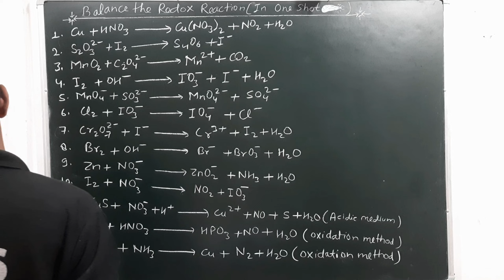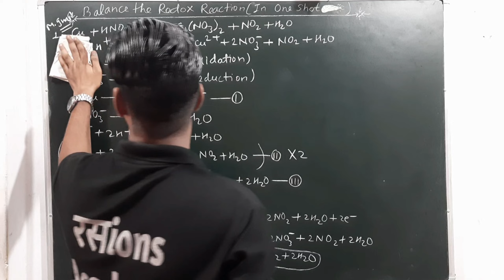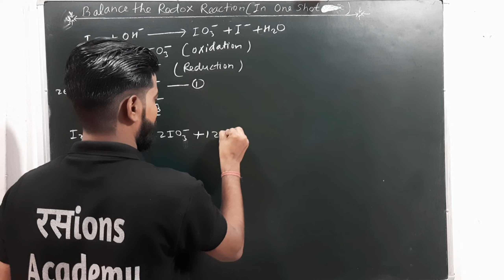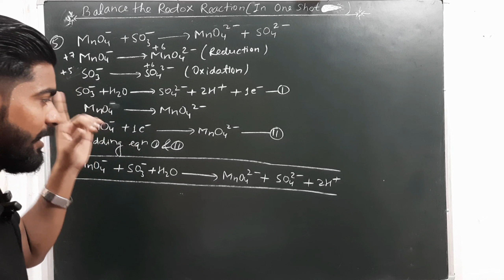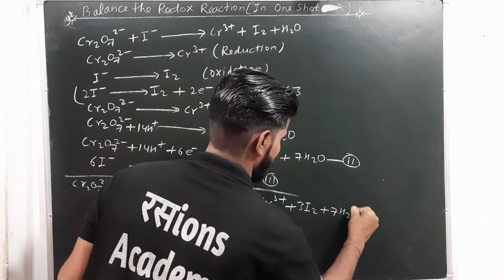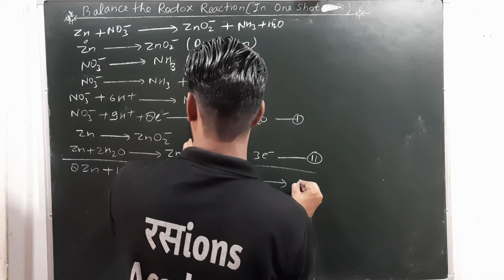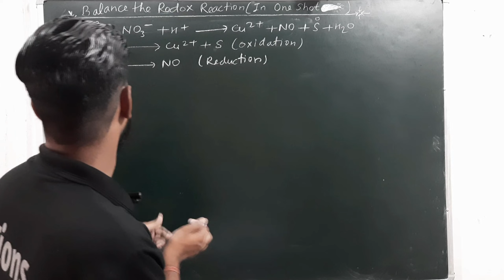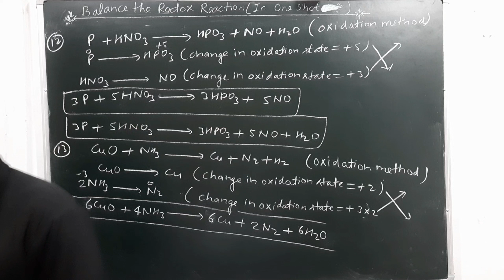Balance The Redox Reaction || Oxidation And Reduction || रसions Academy